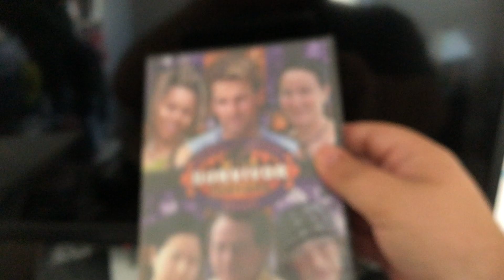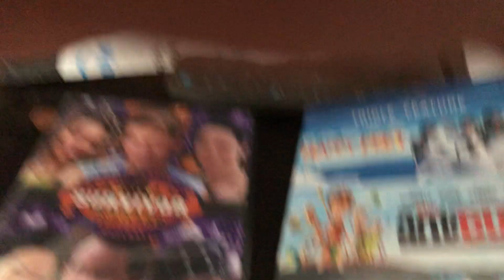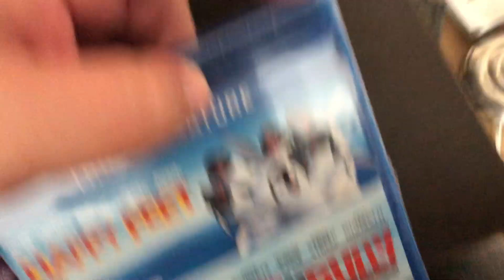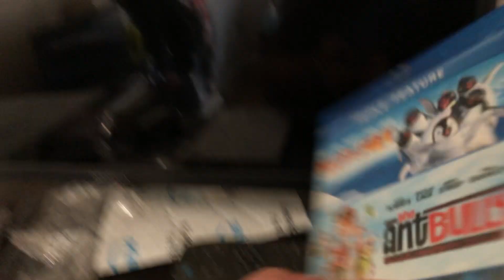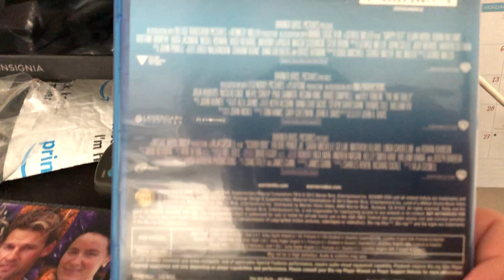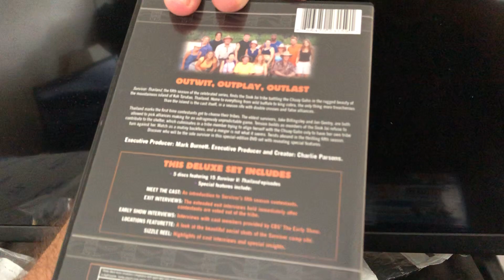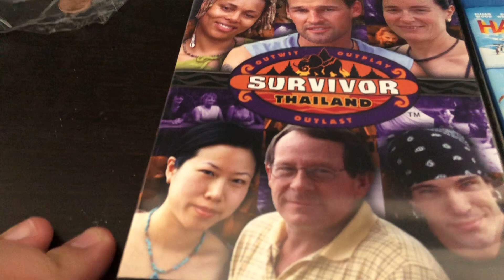IMG 2702-Double Unboxing Video-Blu-Ray Triple Feautre and Survivor:Thailand DVD 06-25-2022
This is my special double unboxing video and as you can see that, I got my Blu-ray triple feature, which consist of “Happy Feet” (2006), The Ant Bully (2006) and “Scooby-Doo” (2002) and my brand new Survivor DVD which I ordered from Amazon, “Survivor:Thailand” (2002), which I hope that you’ll get to enjoy it.